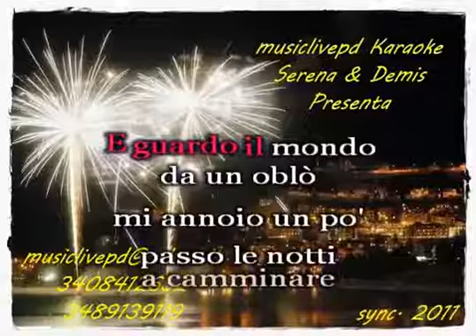Luna Gianni Togni Video e K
Renato Saporetti X Karaoke